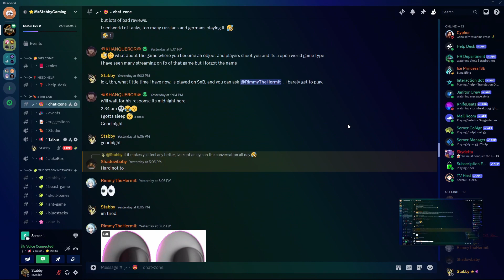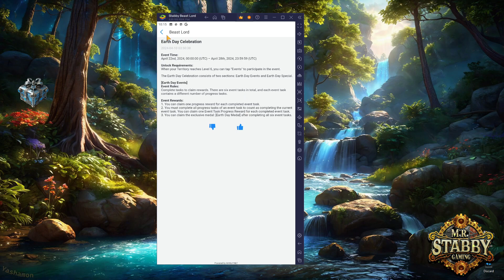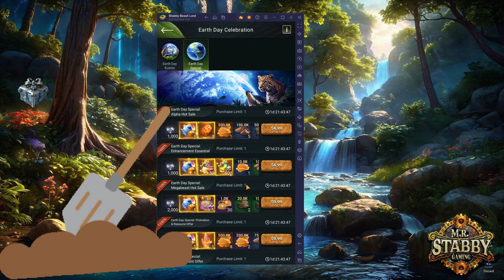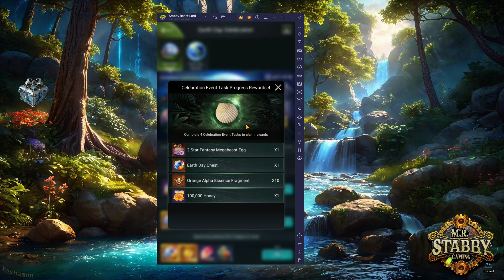Earth Day Event | Beast Lord: The New Land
In today's video we discuss The Earth Day Event, what's it all about, and how to stab it!

Grow Stronger, Stab Everyone!

⭐ Special thanks to Guest Players! ⭐

╰┈➤᲼💎 Join Today!

╰┈➤ Current Games:
🦖 Beast Lord The New Land beastlord (mobile)
☠️ Skull and Bones skullandbones (cross platform)
👽 Starcraft 2 starcraft2 (pc) ᲼